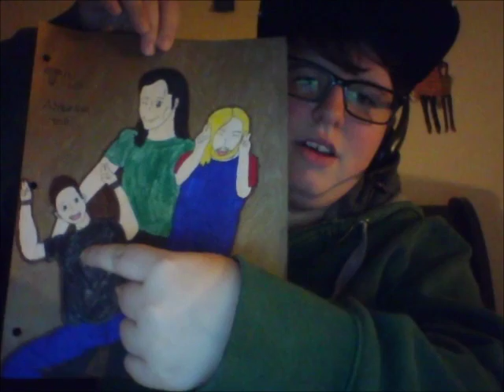I NEED IIIIIIT!!!!!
Hey everybody awesome video here

I want to get to know you guys a little more :)

Keep being crazy guys!!!